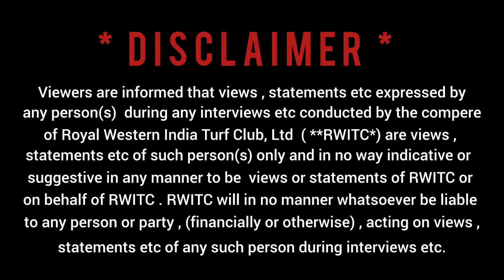09th March 2023 Race Trainers Interview